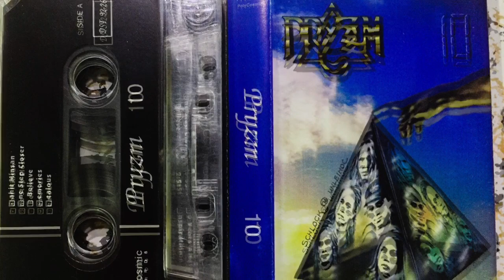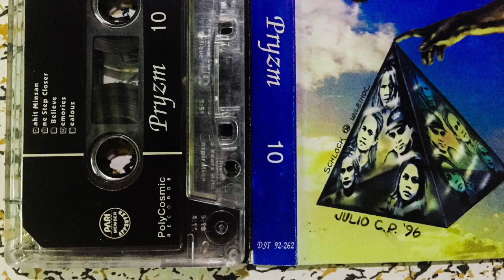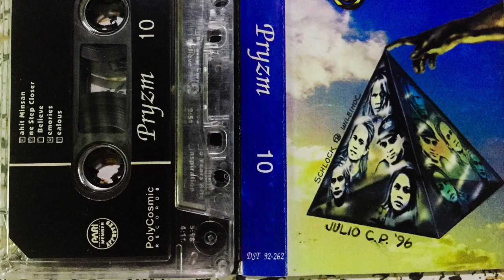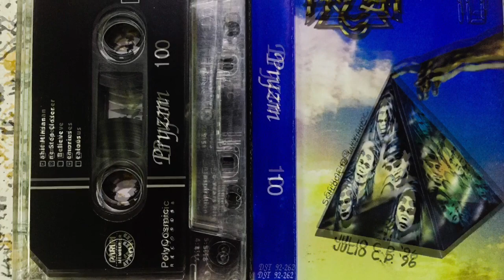PRYZM - Kahit Minsan